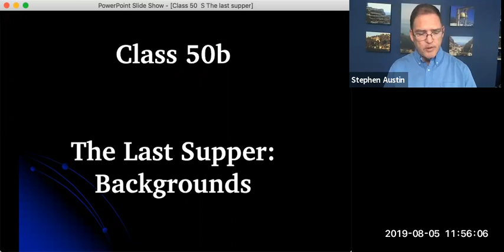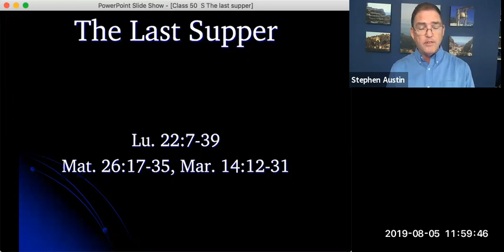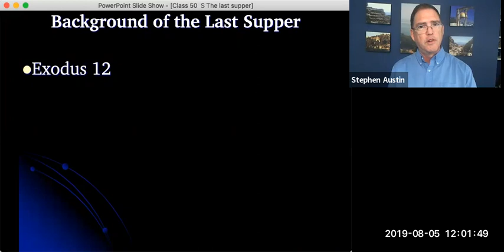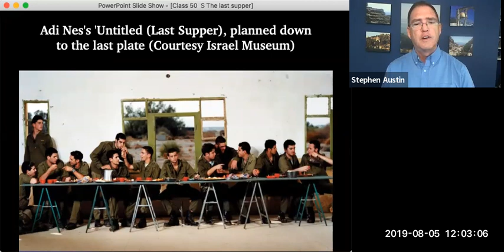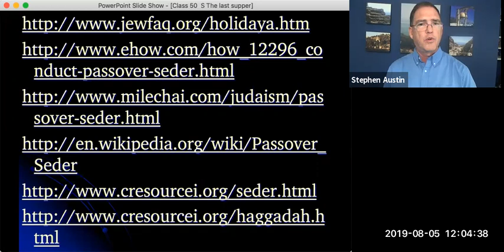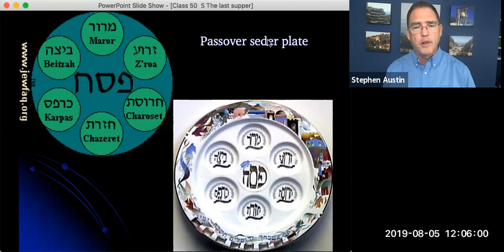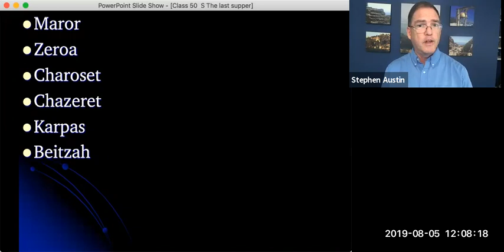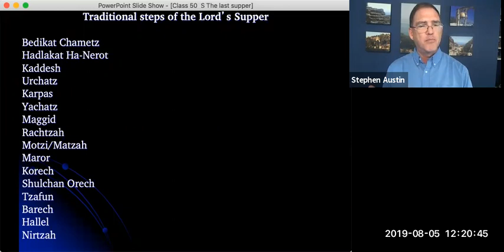724 LIFE OF CHRIST Video 78 of 87